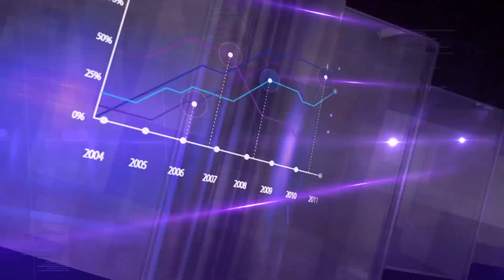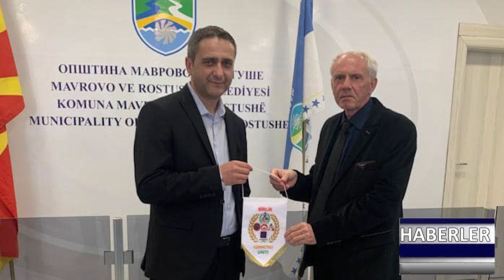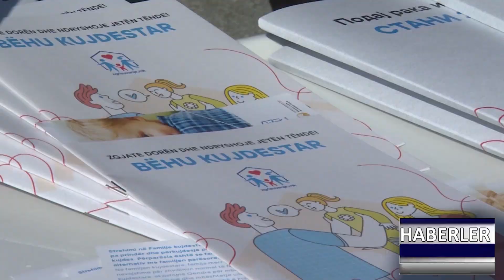DNEVNIK TR 01 11 2022